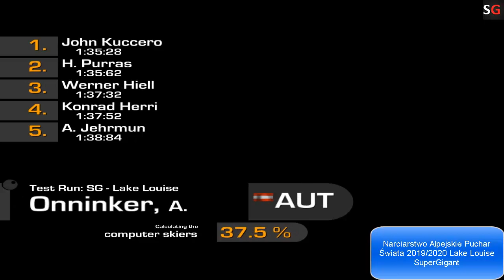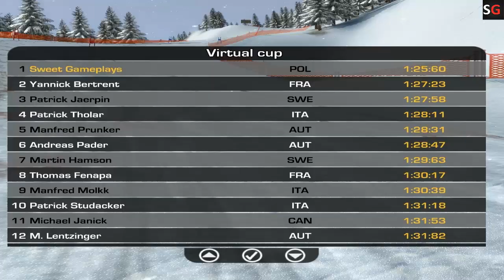Narciarstwo Alpejskie Puchar Świata 2019/2020 Lake Louise Super Gigant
Alpine Skiing World Cup 2019/2020 Lake Louise Super G
1 grudnia odbędzie się druga konkurencja szybkościowa tego sezonu. W wczorajszym zjeździe zwyciężył wracający po kontuzji odniesionej 1 grudnia 2018 roku Thomas Dressen, a więc zrobił to po dokładnie 365 dniach. Na podium stanęli też Paris i Feuz, czyli czołowi z tamtego roku i Carlo Janka, czyli jeden z czołowych zawodników, ale ostatnio około 10 lat temu! Czy dzisiaj znów oni będą odgrywali główne role? Zapraszam do oglądania.